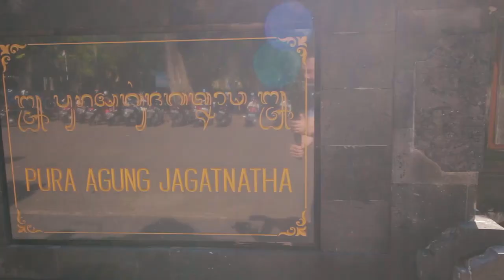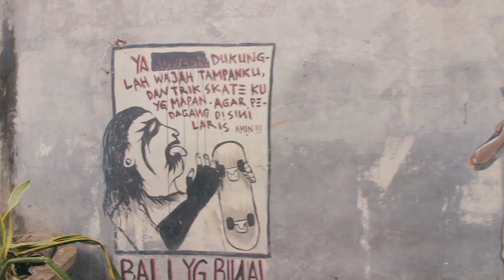Bali, Denpasar first day reaction.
This is my first day reactions to Bali Denpasar

Equipment used:
Canon 700D / Rebel t5i
DJI Mavic
Rode Video Mic Pro
Rode Smartlav+

Helios 44-2 58 mm
Sigma 18-250mm